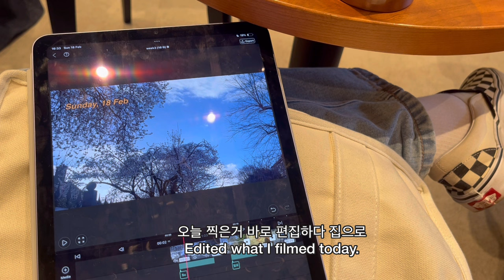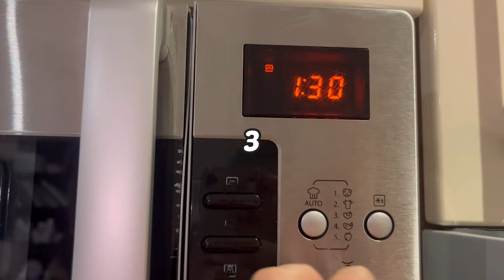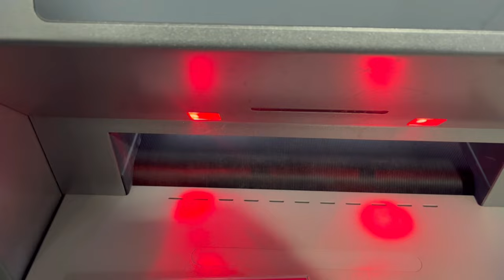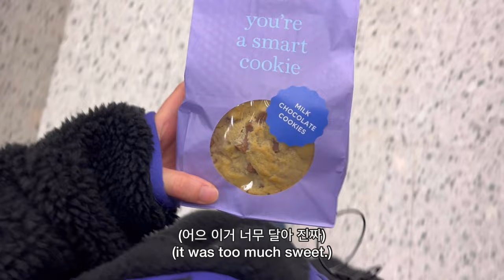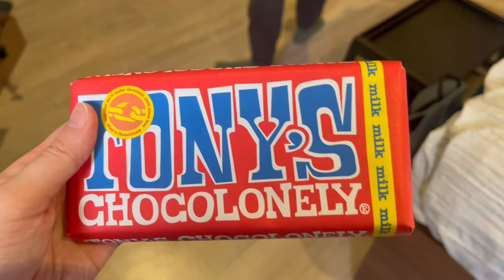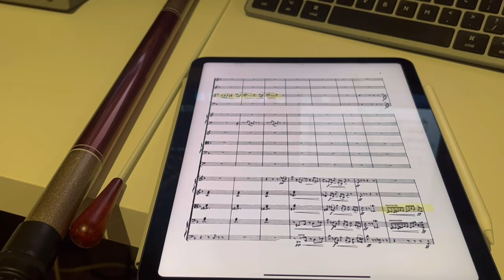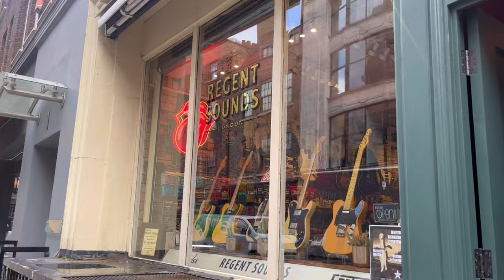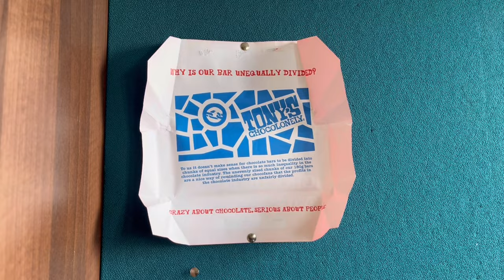[🇬🇧Uni Vlog] Week 3 | CD player unboxing | Cooking amazing muffins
01:11 CD Player unboxing
03:45 Cooking "amazing" muffins - Dream of Eggs
06:30 Park
08:52 Central